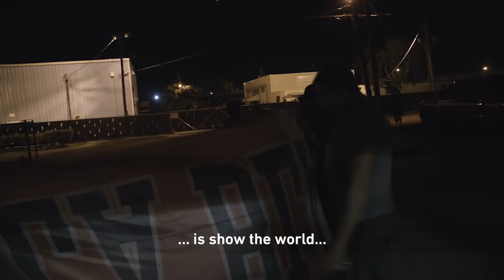Peru’s World Cup Return: 36 Years in the Making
After 36 years, Peru is back in the World Cup. The question for the players and fans: is that enough?

Go inside with the Peruvian and Orlando City SC midfielder, Yoshimar “Yoshi” Yotun, as he explores life in Orlando and prepares for what will be his, and all of his Peruvian teammates, first World Cup after a long absence.